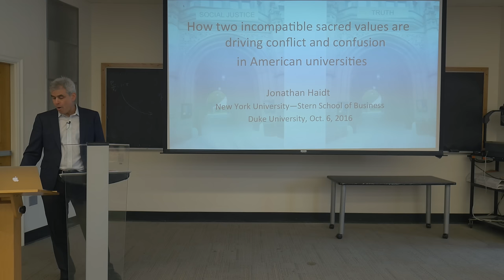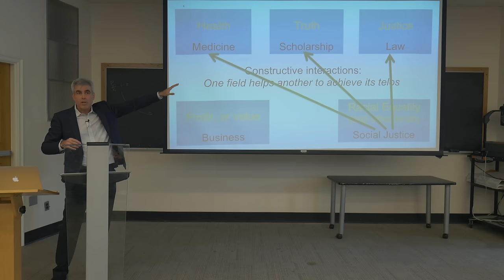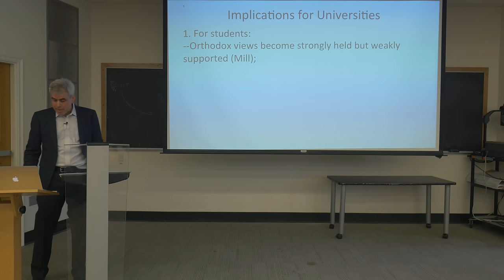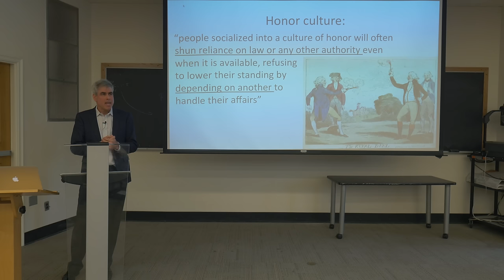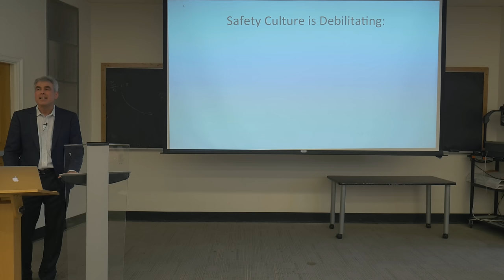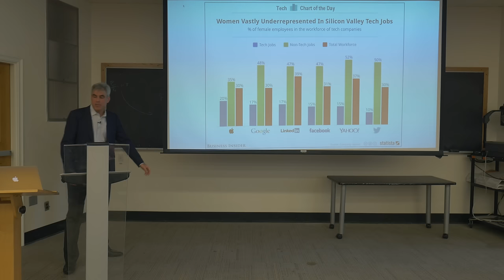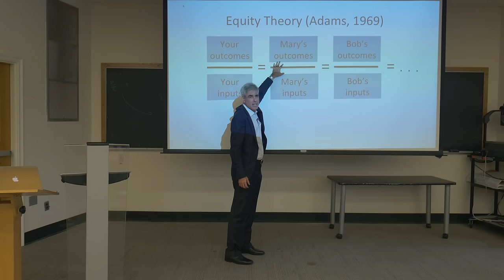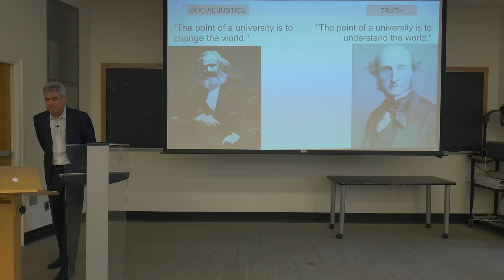"Two incompatible sacred values in American universities" Jon Haidt, Hayek Lecture Series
On October 6, 2016, Professor Jonathan Haidt gave a Hayek Lecture at Duke. The event was open to the public, but also served as a guest lecture in Professor Jonathan Anomaly’s PPE course.
Professor Haidt argues that conflicts arise at many American universities today because they are pursuing two potentially incompatible goals: truth and social justice. While Haidt thinks both goals are important, he maintains that they can come into conflict.
According to some versions of social justice, whenever we observe a disparity of outcomes between races, genders, or other groups, we should infer that injustice has been done. Haidt challenges this view of social justice and shows how it sometimes leads to violations of truth, and even justice.
Haidt concludes that universities should be free to pursue whatever goals – truth or social justice – they want, but that they should make it clear which of these two goals is their “telos” – their highest purpose. He ends with a discussion of his initiative, HeterodoxAcademy.org, to bring more viewpoint diversity to universities in order to improve research and learning.

Produced by Shaun King, Duke University Department of Political Science Multimedia Specialist